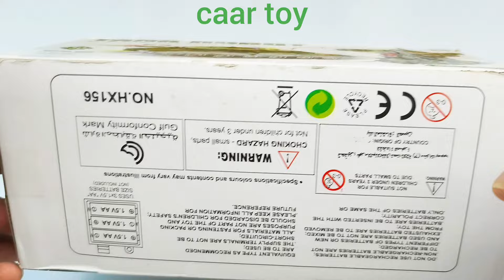Unboxing Rc Tank and Rc Helicopter, Remote Control Car, remote gadi, tank, toy tank, rc tank, TANK